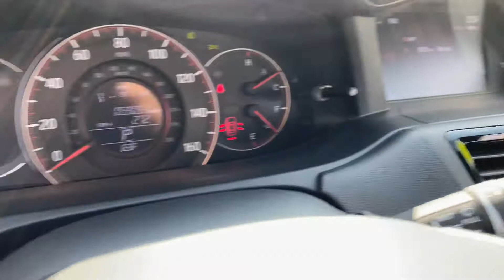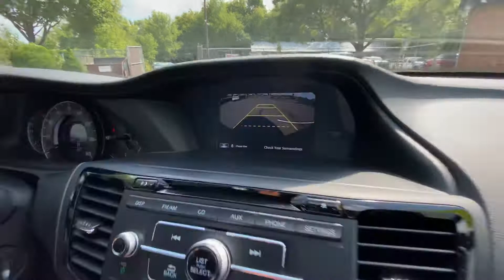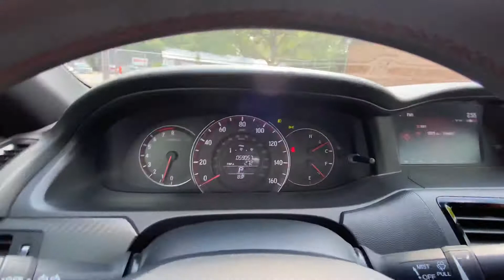2017 Honda Accord stock # 20229